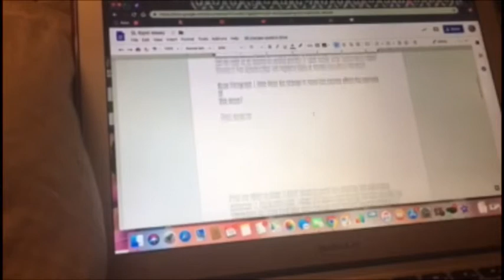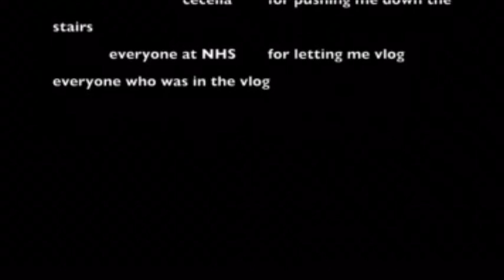Day in the life of me :)